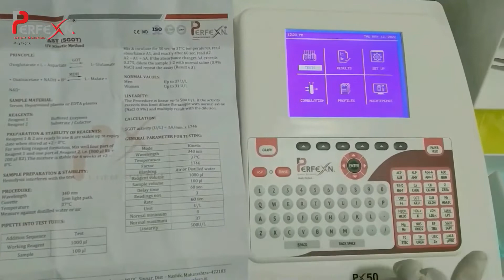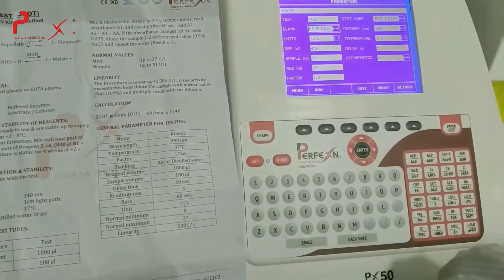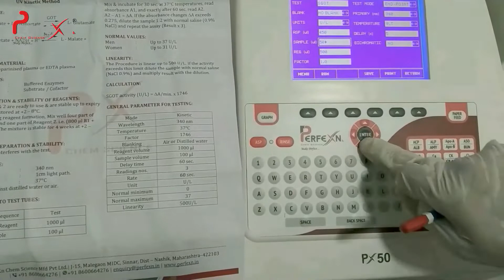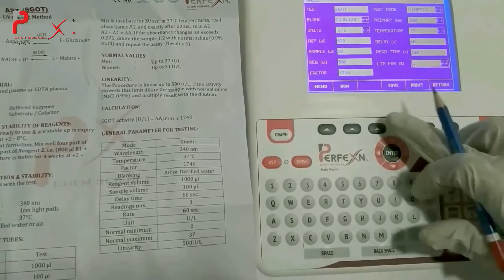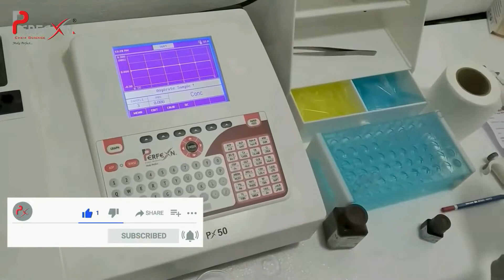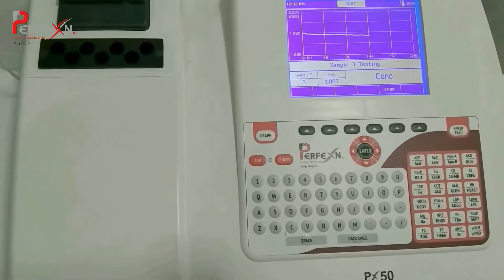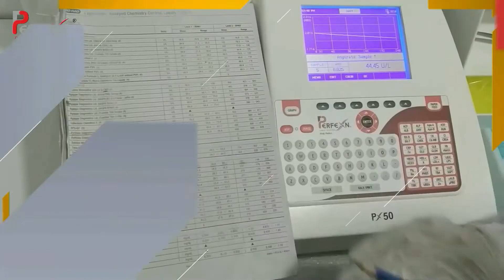एएसटी (एसजीओटी) किट कैसे प्रोग्राम करें How to program AST (SGOT) Kit | S A B Chem Analyzer in Hindi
AST (SGOT) :-
SGOT catalyses the transfer of amino group from L-Aspartate to α-ketoglutarate resulting in the formation of oxaloacetate & glutamate.
When liver cells damaged SGOT (serum glutamic-oxaloacetic transaminase) leaks into the blood stream raising the level of enzyme in blood.

KIT CONTENTS :-
R1 : Buffered Enzymes
R2 : Substrate Reagent
Linearity - 500 U/L
Ratio - 4:1
Sample Volume Only 100 µl

Pack size - 1 x 25 ml/ 2 x 25 ml/  2 x 50 ml/ 4 x 50 ml/   4 x 125 ml/    4 x 250 ml

All types of reagents available
Company Brand
OEM/ODM
Customized finished Kits
Reagents in bulk format
Labelled  and unlabeled vials

How to program AST (SGOT) Kit on Semi Auto Bio Chemistry Analyzer in Hindi

How to program AST (SGOT) Kit | Semi Auto Bio Chemistry Analyzer in Hindi

एएसटी (एसजीओटी) किट कैसे प्रोग्राम करें | How to program AST (SGOT) Kit | Semi Auto Bio Chemistry Analyzer in Hindi

How do you perform an AST (SGOT) test?

What is the principle of AST (SGOT) test?

How do you perform a lft profile test?